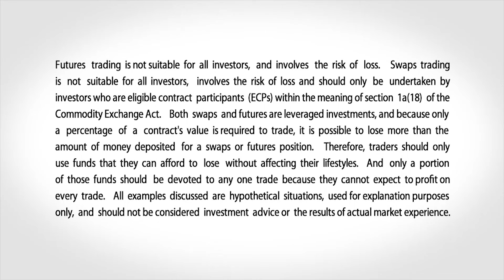September 18 Livestock Commentary: Terry Roggensack